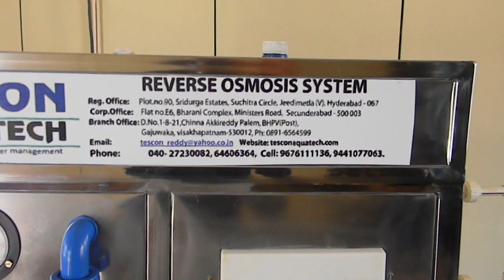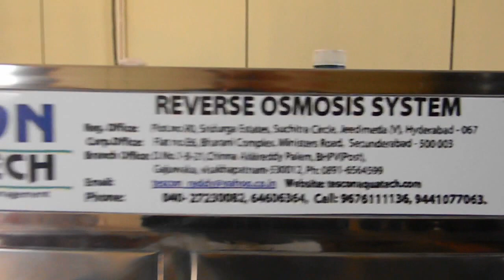RO Plant supplied to L&T Hyderabad metro train work yard at uppal n chintal for drinking water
RO Plant supplied to L&T Hyderabad metro train work yard at uppal n chintal by tescon aqua tech for workers drinking water. The capacity of the ro plant is 1000 Liters per hour, which is installed in a pre fabricated shed. We used Hydronautics membranes, Grundfos pump, SS membrane housings, Pentair pressure vessels to make the Reverse osmosis system. Water treatment by using reverse osmosis tecnology is safe for drinking water.